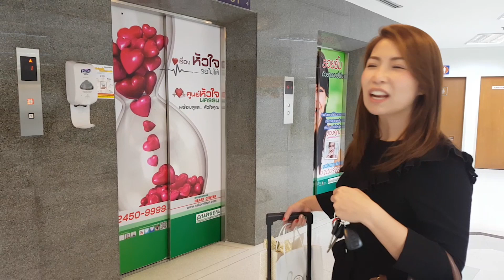น้องกายป่วย... แต่พริ้ว!! ต้องนอนโรงพยาบาลจนได้!!